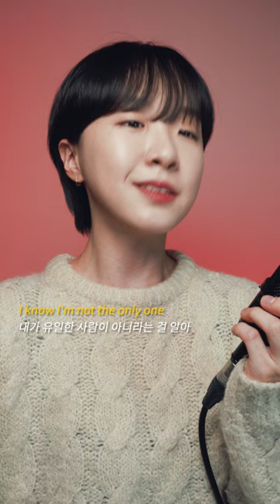❤️‍🩹Sam Smith - I'm Not The Only One (female version)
🎤mic - Audix A133